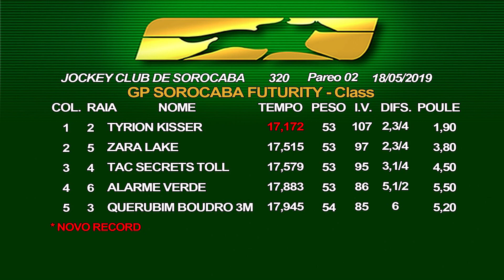11:40 – GP SOROCABA FUTURITY 2019 – Class. – 2° Páreo